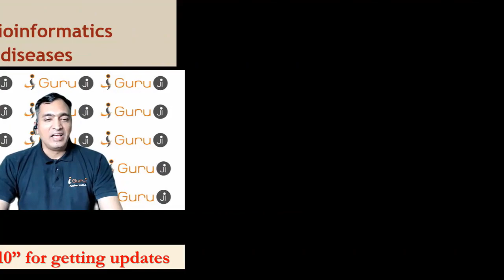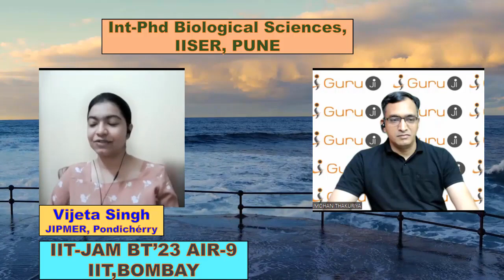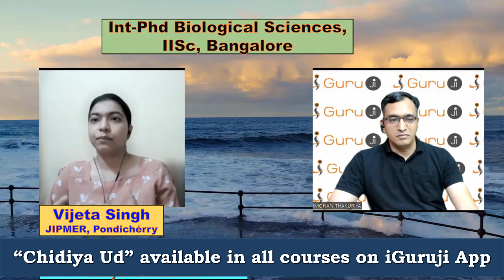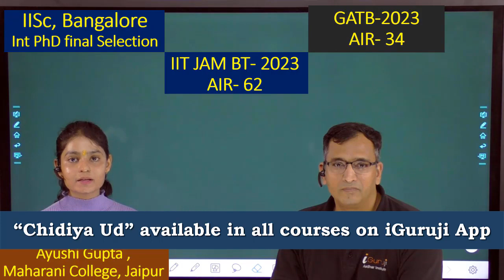चिड़िया उड़ टॉपर कैसे बनाता है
Postal Address:- Aadhar Institute
    27 Kisan Marg,  near Pink City Honda showroom
tonk  Road,  Jaipur (Rajasthan) Pin code 302015